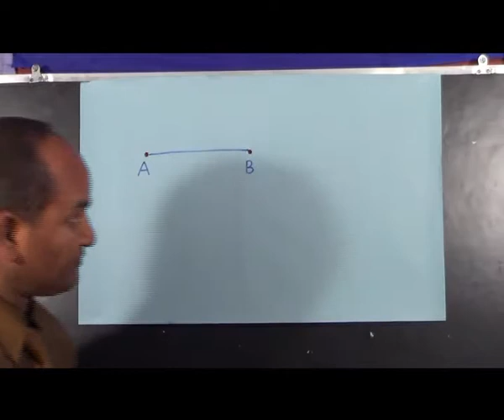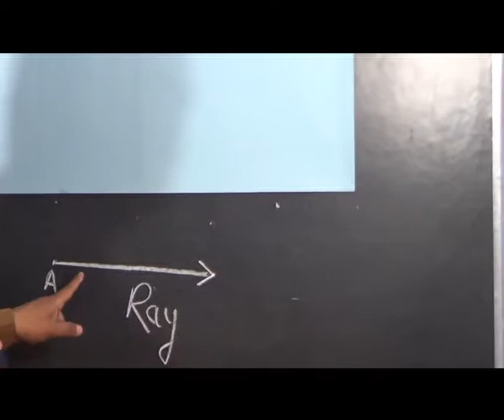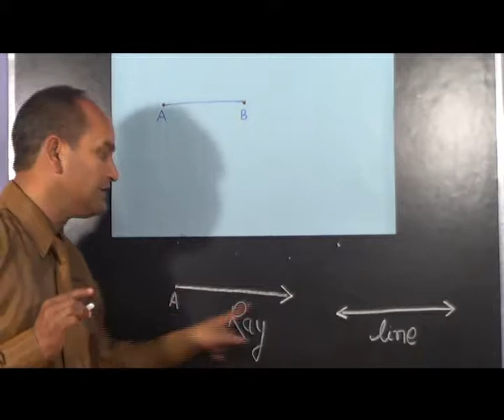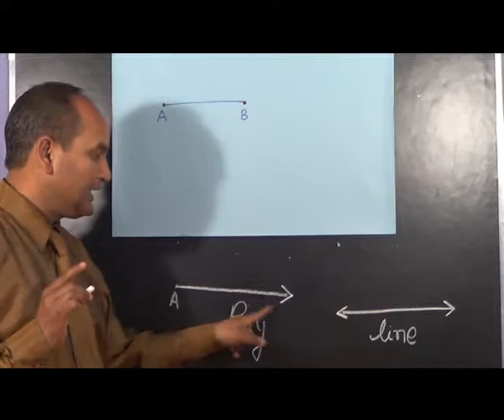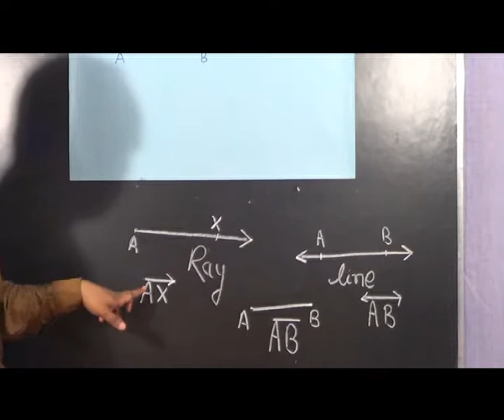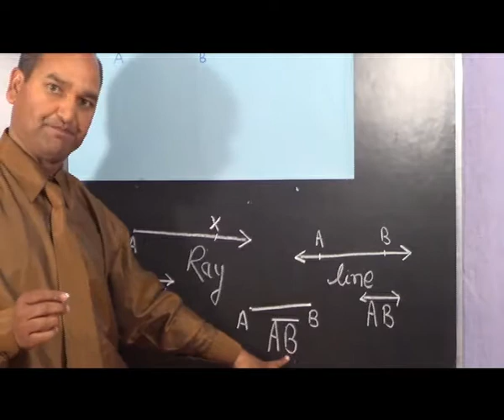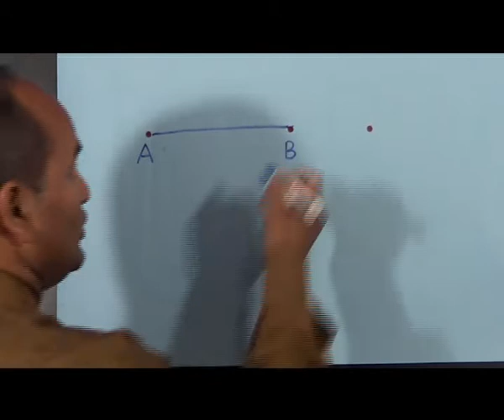507.Point, Ray, Line and Line Segment.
Elementary Mathematics .